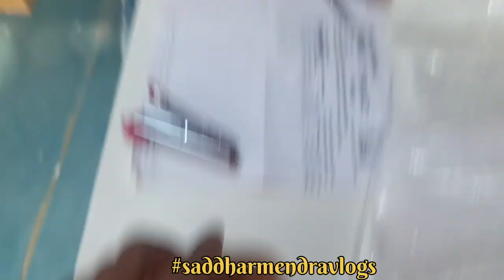🐠desie spicy fish curry 🍛fish curry 😜fish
fish,
fish about fish,
fish about five lines,
fish about to die what to do,
fish about to die,
fish about 10 lines,
about fish in english,
about fish in hindi,
about fish in kannada,
fish above fish,
fish above water,
fish above the sky,
fish tank above pond,
fish tank above water,
fish swimming from above,
fish pond above ground,
dj fish above the law,
fishing above a dam,
angler fish above water,
fish across screen,
fish swimming across road,
fish wire across studs,
moving fish across country,
fish after the boston tea party,
fish after milk,
fish after effects,
fish after rain,
fish after workout,
fish after fish,
fish after tsunami,
fish after death,
fish after c section,
fish after delivery,
fish against the current,
fish against the flow,
fish around the world,
fish around me,
fish around the titanic,
fish around oil rigs,
fish around the screen for cats,
fish around titanic wreck,
fish around us,
fish around the world meme,
fish around meme,
round fish,
fish as pets,
fish as food,
fish as fertilizer for plants,
fish as pets for beginners,
fish as fertilizer,
fish as bait,
fish as protein,
fish as mermaids,
fish as per vastu,
fish as vertebrates,
fish at the bottom of the ocean,
fish at 6,
fish at home,
fish at petsmart,
fish at aquarium,
fish at six,
fish at 6 dallas cowboys,
fish at work,
fish at petco,
fish at sea,
fish before earthquake,
fish pedicure before and after,
wash fish before cooking,
clean fish before cooking,
fish wires behind drywall,
fish hooks behind the scenes,
fishing behind shrimp boats,
rumble fish behind the scenes,
behind fish,
reason behind fish rain,
big fish behind the scenes,
fish hiding behind filter,
science behind fish rain,
fishing behind walmart,
about fish oil tablets,
fish below the ice shriekback,
fish below sea level,
fish below 10000 feet,
about fish aquarium,
fish below oil rig,
fish below ring finger,
fishing below dam,
fishing below guntersville dam,
fishing below wolf creek dam,
fishing below center hill dam,
fishing below chickamauga dam,
sleepy fish beneath your waves,
beneath fish movie,
beneath fish scene,
beside fish upon the sky,
beside fish upon the sky lyrics,
besides fish upon the sky,
fish between heart and head line,
fish sign between jupiter and saturn mount,
difference between fish oil and omega 3,
difference between fish and frog,
difference between fish oil and cod liver oil,
difference between fish and whale,
fish beyond borders,
beyond fish and poi,
paranoid fish beyond,
fish but everything is fish,
fish but zombie,
fish but can still become your gf,
fish but,
ice jj fish but good,
fish upside down but not dead,
fish dead but still alive,
avengers but fish,
fish biting but not hooking,
zombie but fish anime,
fish by craig campbell,
fish by food fusion,
fish by tyler the creator,
fish by elizabeth bishop,
fish by chris,
fish by mohamad yaraghi feat. mohsen chavoshi,
fish by redneck souljers,
fish by ranveer brar,
fish by josé andrés at the cove atlantis,
fish by ruby,
fish come back to life,
fish come back to life after being frozen,
fish come out of hole,
fish comes back to man's hand,
fish come first,
fish comes back to life in pan,
fish come on,
fish comes alive while cooking,
fish home fish,
fish some fish come,
fish swimming despite massive bite,
fish down throat,
fish down the toilet,
fish down with disease,
fish down the drain,
fish down with the sickness,
fish down game,
fish down,
fish lying down at bottom of tank,
fish upside down,
samantha fish down in the swamp,
fish during pregnancy,
fish during pregnancy in tamil,
fish during tsunami,
fish during pregnancy in telugu,
fish during hurricane,
fish during pregnancy malayalam,
fish during pregnancy in hindi,
fish during breastfeeding,
fish during rain,
fish during pregnancy in kannada,
fish for cats to watch,
fish for cats,
fish for kids,
fish for thought,
fish for babies,
fish for sleep,
fish for kittens to watch,
fish for toddlers,
fish for baby to watch,
fish for cats to watch 10 hours,
fish from spongebob,
fish from wish,
fish from san diego meme,
fish from chicken little,
fish from caviar,
fish from the slide global explorers,
fish from spongebob impression,
fish from jupiter,
fish in oven recipe,
fish in a birdcage,
fish in the sea,
fish in the pool,
fish in air fryer,
fish in aquarium,
fish in a tree,
fish in the ocean,
fish in the pool·花屋敷 - ヘクとパスカル,
elvish yadav bhaie
elvish yadav videos
elvish big boss